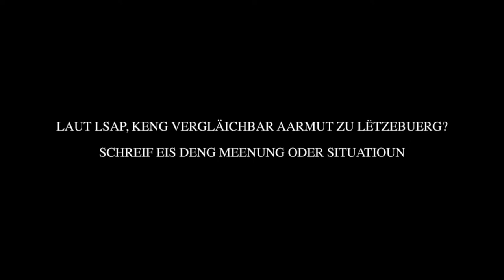Keng Aarmut zu Lëtzebuerg laut LSAP?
Mir Piraten soe kloer Nee, och hei am Land ginn et vill Leit an der Aarmut an dat och zeguer wann ee schafft. 🥲